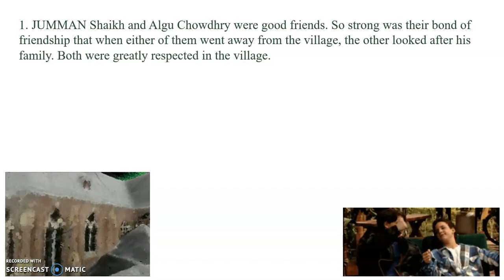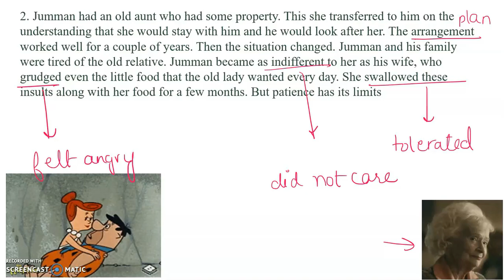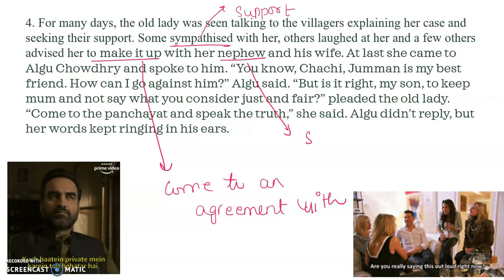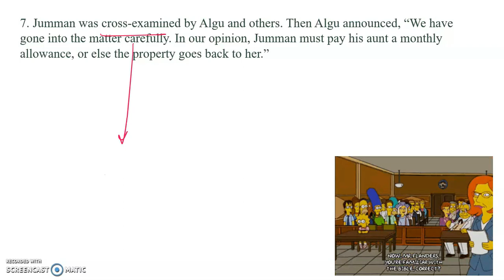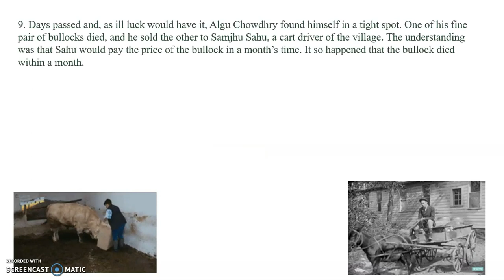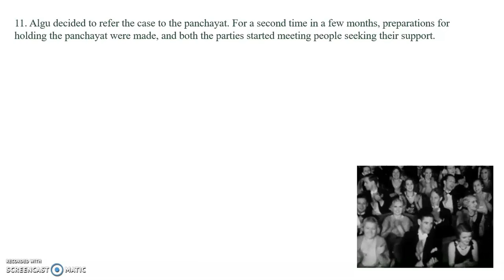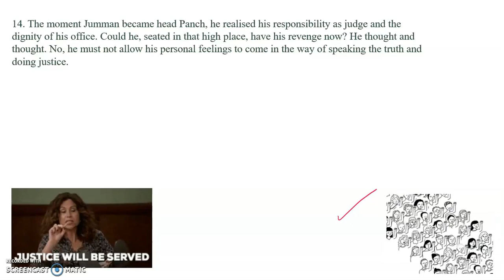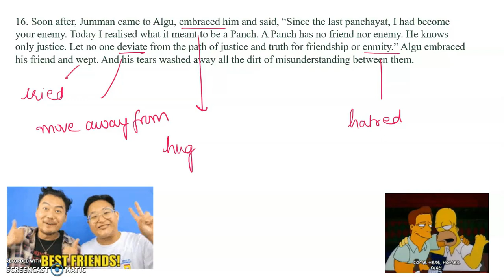Class 6 CBSE Chapter 7 English: "Fair Play" (in Hindi)